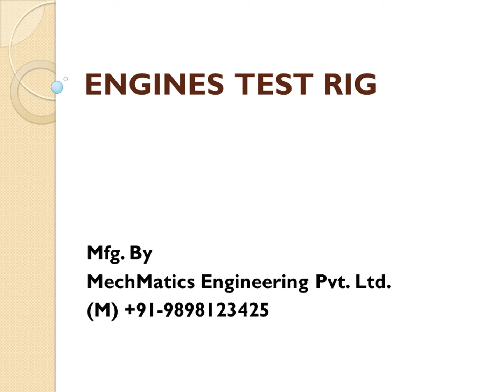Enginer Test Rig